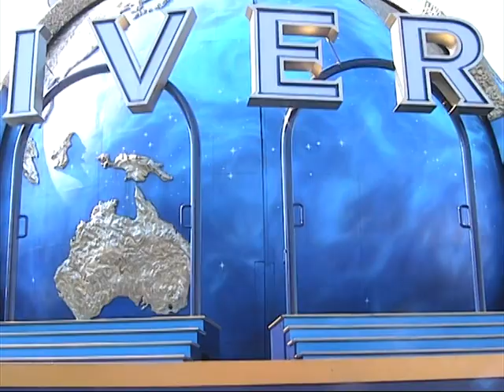2011/10/19 USJ Dreams Are UNIVERSAL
10周年記念スペシャル・ショー「Dreams Are Universal」

人気キャラクターたちと総勢で約90名のエンターテイナーたちが家族の夢を叶える心温まるストーリーを繰り広げる、
パーク史上最大の屋外型ショーとして上演されるスペシャル･エンターテインメント「ドリームズ・アー・ユニバーサル（Dreams Are Universal）